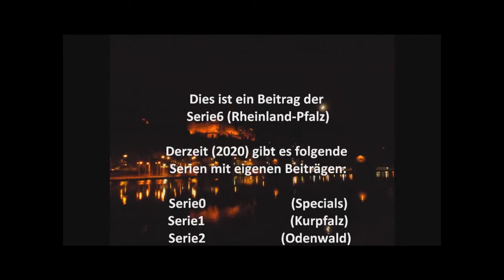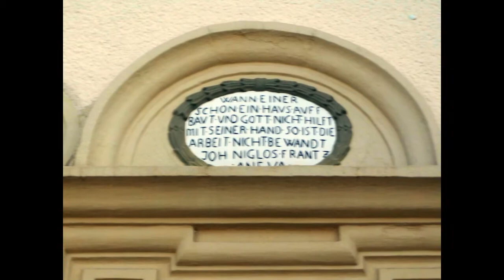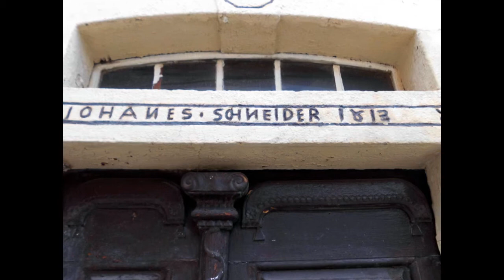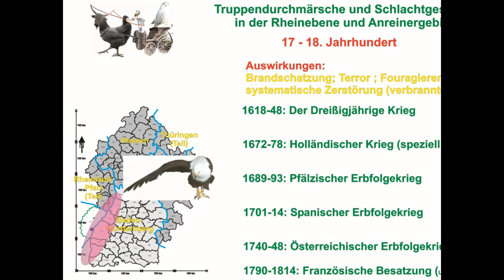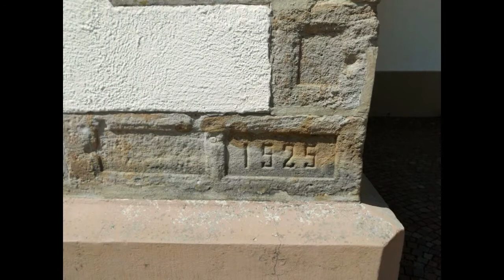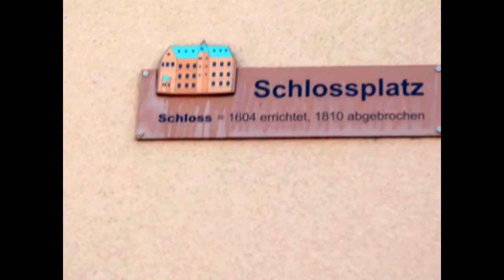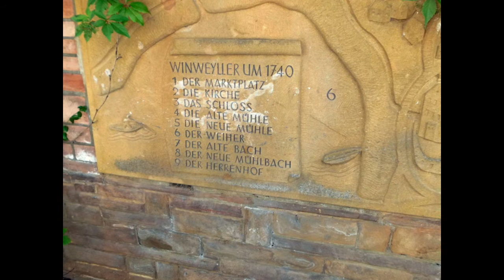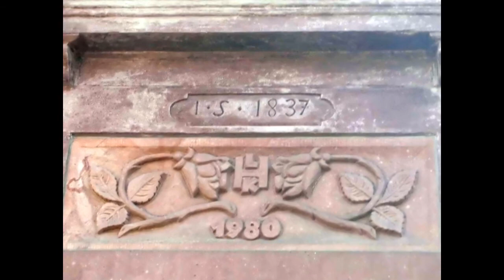Roberts Geschichten Serie6 Rheinland Pfalz Kreis Donnersberg von Kriegsfeld nach Winnweiler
Durch den (Rheinland-Pfälzischen) Kreis Donnersberg geht die heutige Reise, von Kriegsfeld über Rockenhausen nach Winnweiler.
Wir erfahren von den Raugrafen, und die wechselvolle Geschichte ihrer Nachfolger. Zeugen durch die Jahrhunderte spannen den Bogen, und auch der Bergbau am Donnersberg wird angesprochen. Schließlich kam auch Napoleon in diese Gegend.